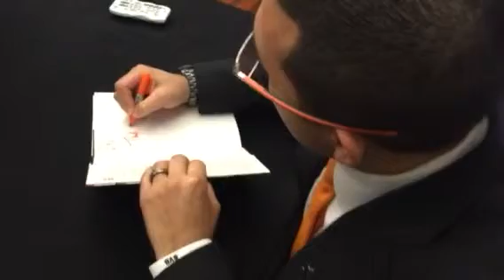Author Of Win The Game Of Googleopoly Signing Books